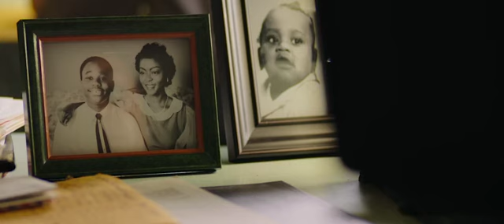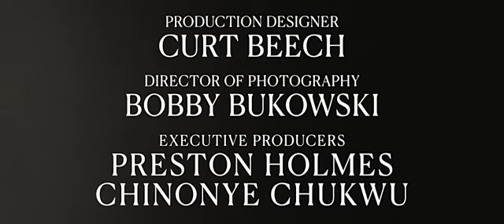till NEW MOVIES TO WATCH ,,PLEASE LETS GET TO 1000 SUBSCRIBERS